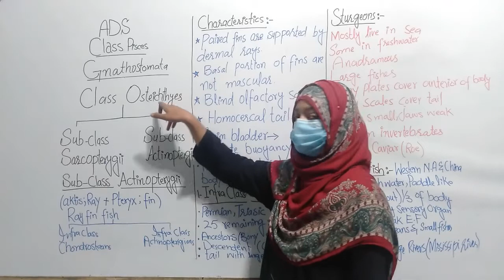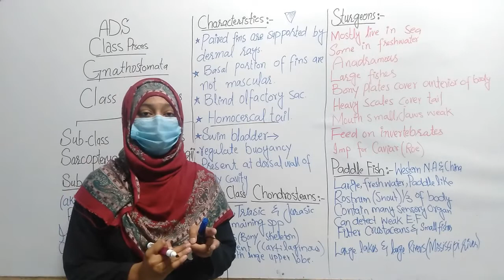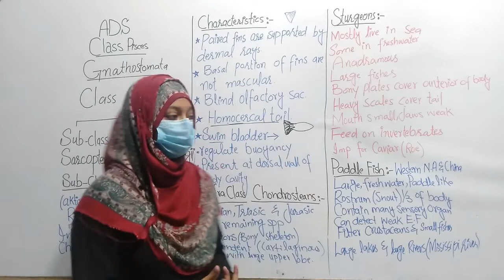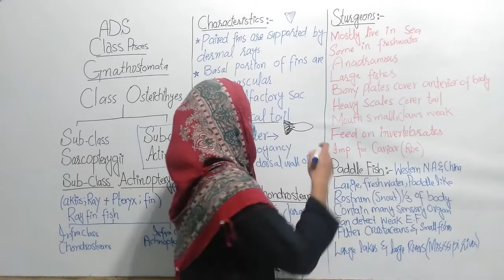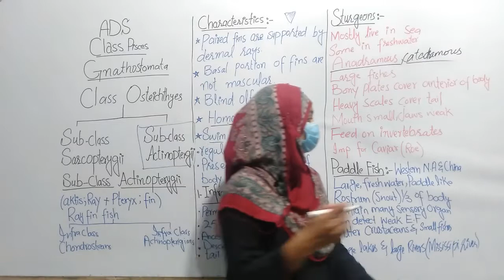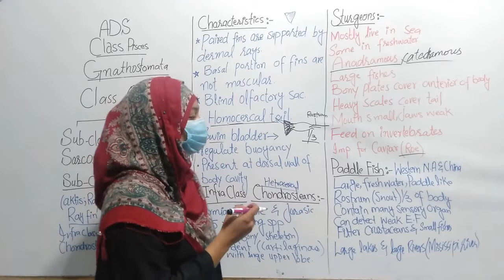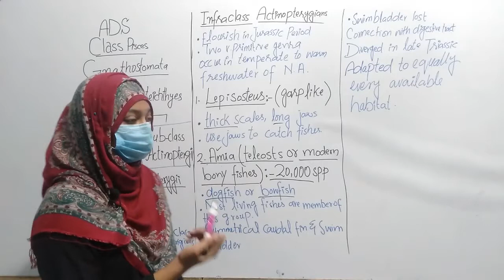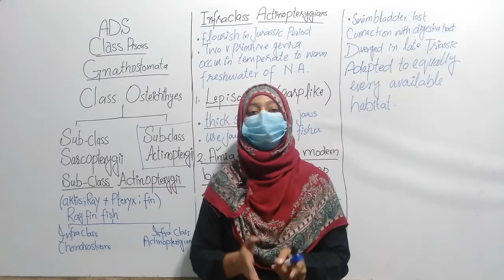ADS | LEC 17 | TOOBA SARWAR